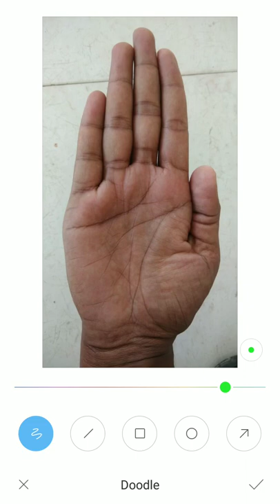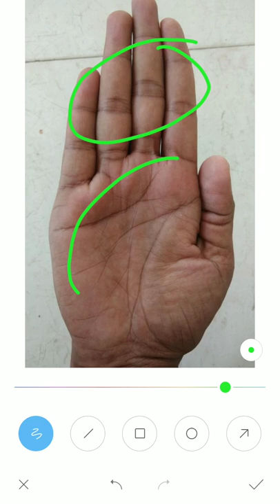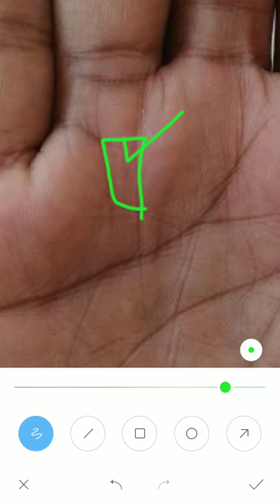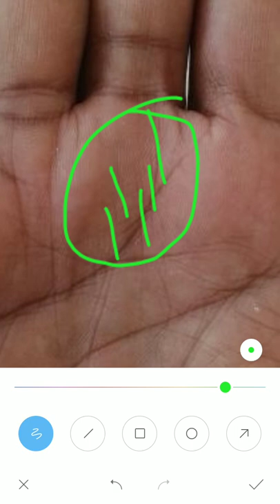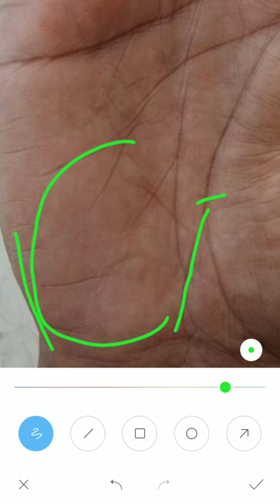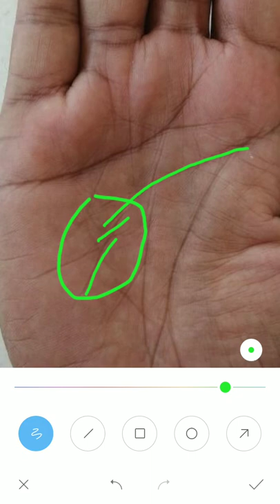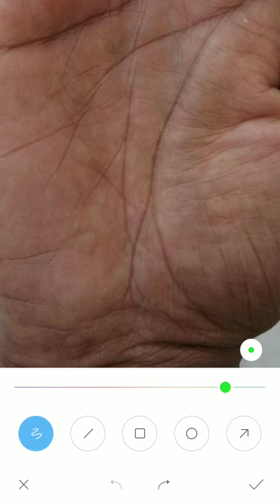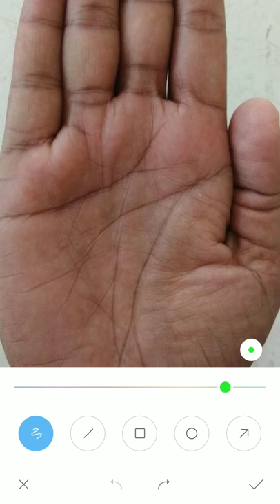Fish sign on jupiter mount, read your palm